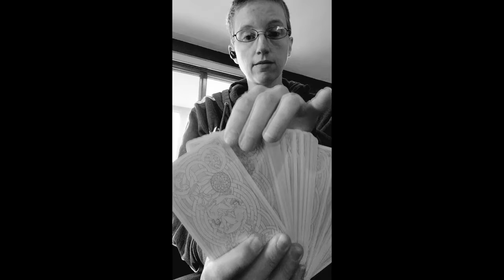Daily Author Tarot Reading 10/20/22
Today we're trying out a new to me deck. It's the Renaissance Tarot deck by Brian Williams. We'll see how it agrees with me vs my usual decks this week!

To clarify what I meant at the end of the reading, I meant that there are pirating sites that share whole digital books for free, so maybe check around to make sure your book isn't on one of those.

Reminder that I am a fellow author, so check out my books here!
Fantasy Romance The Wolf and The Hawk

Boots: A Puss in Boots Retelling